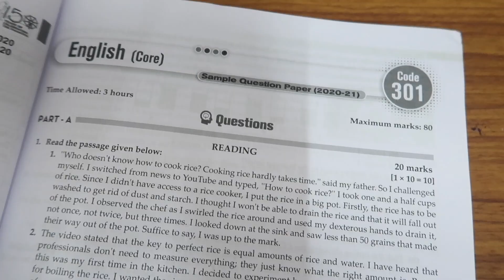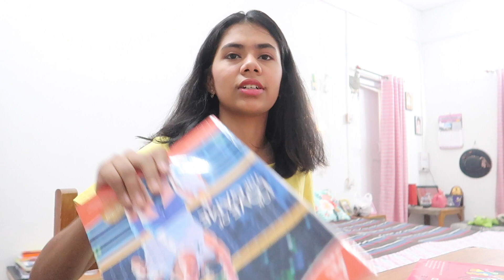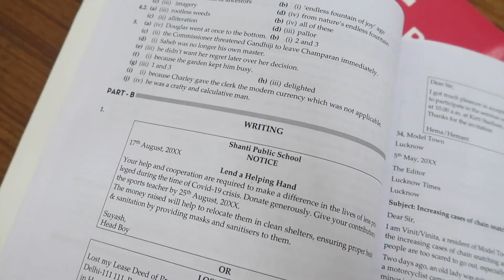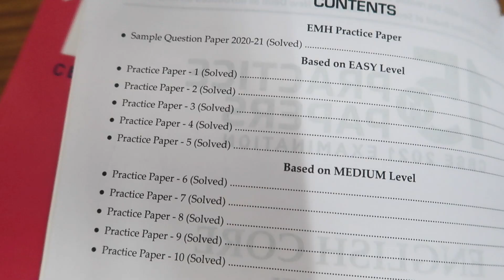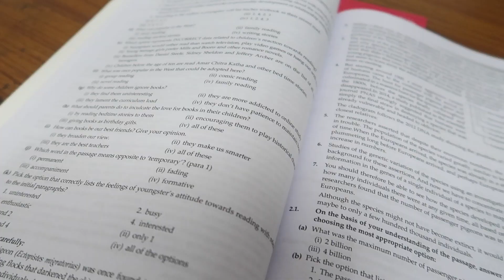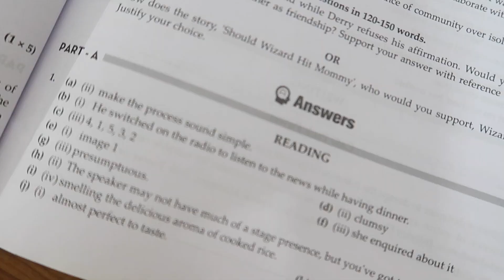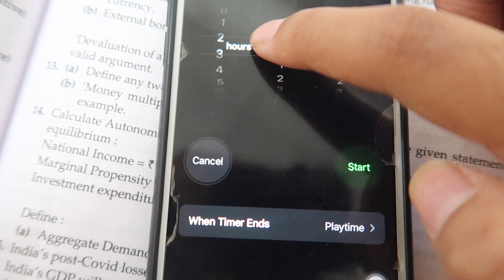Solving Sample Papers + Self Assessment (Study Vlog CBSE 12th Grader)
Hey loves !!

✧･ﾟ: *✧･ﾟ:*

Hurry!
4FE0-81C8-CEFD3AA0C342?channel=lavanya-vid4-15%2B1

✧･ﾟ: *✧･ﾟ:*

Attention!

XOXO
Lavanya💕

✧･ﾟ: *✧･ﾟ:*